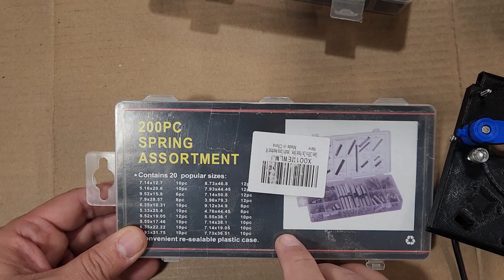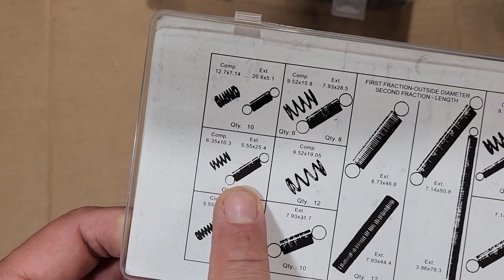CS7.1 Build Series - Classifier Assembly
Welcome to the CS7.1 Build Series. In this video I cover the assembly and testing of the Classifier Module

If you missed the release video which gives an overview of the project, check that out here:

Please check out the Instructions.pdf file in the GitHub repo for complete step by step instructions,
3d printing tips and the parts list.

# Index

00:00 Intro
00:15 Camera Fit
00:45 Proximity Sensor Insert
03:00 Feed Wheel Axle
03:42 Motor Installation
04:44 Sorter Drop Nozzle
05:45 Tension Cam Axle
06:30 Tension Cam Shim
06:55 Tension Cam Spring Mount
07:15 Tension Cam Stop
07:40 Tension Cam oring
09:00 Tension Cam Spring
10:10 Notching the Cam Spring
10:35 Feed Wheel
12:10 Feed Homing Sensor
12:45 Motor Drive Gear
14:25 Light Shade
15:10 Checks and Validation
15:45 Install Mount